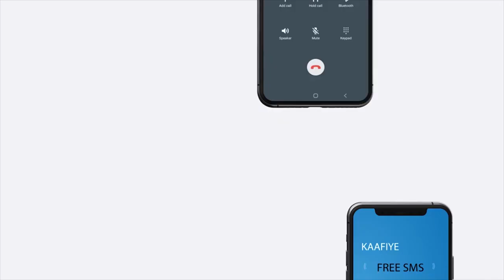Golaha Wakiilada Somaliland oo dib u furmey.